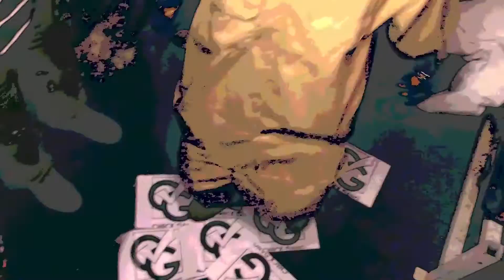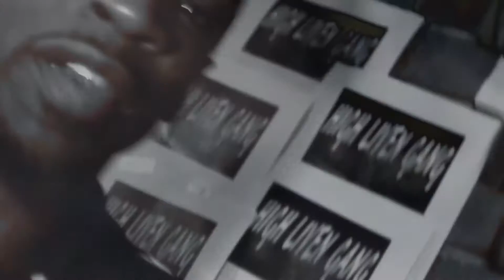Don Chris x See Mula Feat (Philmoe Slim) - "Light it up" Offical Music Video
Don Chris x See Mula (Check Gang) Feat Philmoe Slim - Light It Up

Shot by Heave Hitta Films